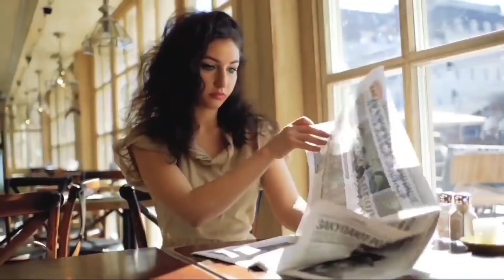6 January 2022 Up News Uttar Pradesh Ki Taja Khabar Mukhya Samachar CM Yogi samachar Clean News UP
6 January 2022 Up News: Uttar Pradesh Ki Taja Khabar Mukhya Samachar Up Daily News CM Yogi

↓↓↓↓↓↓↓↓↓↓ Today News  ↓↓↓↓↓↓↓↓↓

1
पूर्वोत्तर के प्रवेश द्वार सिलीगुड़ी से जुड़ेगा गोरखपुर, पर्यटन व उद्योग को मिलेगा बढ़ावा
2
किसानों को मुफ्त बिजली का तोहफा दे सकती है यूपी सरकार, उपभोक्ता परिषद ने की इस फॉर्मूले की पेशकश
3
9 जनवरी को लखनऊ में होने वाली पीएम मोदी की रैली कैंसिल
4
उत्तर प्रदेश लेखपाल भर्ती के लिए कल 7 जनवरी से करें आवेदन
5
गडकरी-राजनाथ और CM योगी ने किया लखनऊ-कानपुर एक्‍सप्रेस वे का शिलान्‍यास, UP के लिए 7 एक्सप्रेस हाईवे का ऐलान
6
यूपी विधानसभा चुनाव: इत्रनगरी के 850 बूथों पर होगी वेबकास्टिंग, कहीं से भी बैठकर देख सकेंगे वोटिंग
7
लखनऊ के चार चौराहों पर बनेंगे 'स्‍काईवॉक', जाम से निजात के साथ खरीदारी भी होगी आसान
8
यूपी में गैंगेस्‍टरों की जब्‍त होगी प्रापर्टी, पहली बार लागू हुई ये नियमावली
9
पीसीएस 2022 के लिए आवेदन इसी माह के अंत से शुरू होंगे आवेदन
10
काशी विश्वनाथ में भारी भीड़ः शिवलिंग के स्पर्श पर स्थाई रोक की तैयारी, नहीं हो सकेगा गर्भगृह में प्रवेश
11
पश्चिमी यूपी में रिमझिम बारिश से बदला मौसम का मिजाज, बढ़ी ठंड ; हाथ-पैर पड़े सुन्न
12
हर महीने बुजुर्गों को 9 हज़ार देगी मोदी सरकार, ऐसे करें अप्लाई, प्रधानमंत्री मय वंदन योजना
13
बढ़ते कोरोना संक्रमण के कारण यूपी में कांग्रेस की मैराथन दौड़ स्थगित
14
मौसम का असर या कोरोना की मार, योगी और गडगरी की रैलियां रद, पीएम मोदी की 9 को लखनऊ में प्रस्तावित रैली हो सकती है कैंसिल
15
छात्रों के लिए 6 लाख रुपये तक स्कॉलरशिप पाने का मौका
16
यूपी पुलिस विभाग में जनवरी में जारी होगा नोटिफिकेशन! जानें किस आधार पर होगा सिलेक्शन
17
किसानों के लिए लोन से जुड़ी खुशखबरी, एक और तोहफा दे सकती है मोदी सरकार
18
10 लाख की कमाई पर भी नहीं देना पड़ेगा एक रुपया Income Tax
19
सिलेंडर पर नहीं मिल रही सब्सिडी तो आज ही करें ये काम,खाते में आएगी धनराशि
20
नेपाल के नए नियम से आधा हो गया भारत से निर्यात, छोटे व्‍यापारियों को बड़ा नुकसान
21
निजी अस्पताल कराएं ओपीडी मरीजों की कोरोना जांच
22
हम तो एक में ही परेशान हैं, 'मुसलमानों की 4 शादियों' पर बोले ओवैसी
23
यूपी में 15 फीसदी मरीज ओमिक्रॉन वैरिएंट से संक्रमित, सबसे ज्यादा केस लखनऊ में, कोविड के कुल मामले 3000 पार
24
SBI ग्राहकों को लगेगा बड़ा झटका! 1 फरवरी से बढ़ेंगे इस सर्विस के चार्ज
25
स्‍वतंत्र देव सिंह का अखिलेश यादव पर तंज, बोले-सपने देखना बुरा नहीं लेकिन दिवास्‍वप्‍न कभी नहीं होते सच